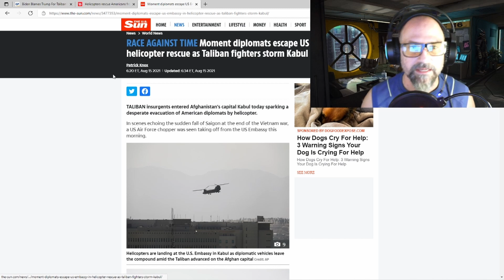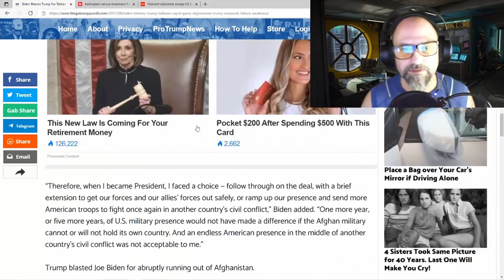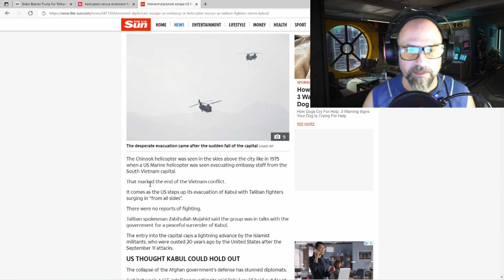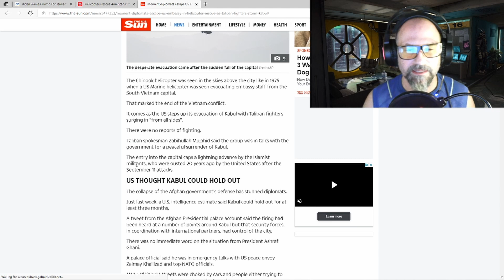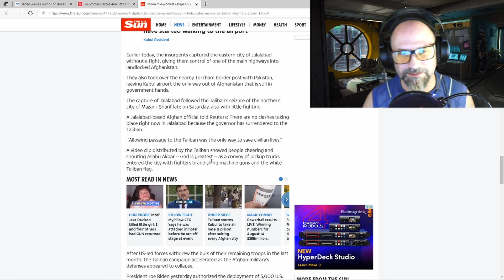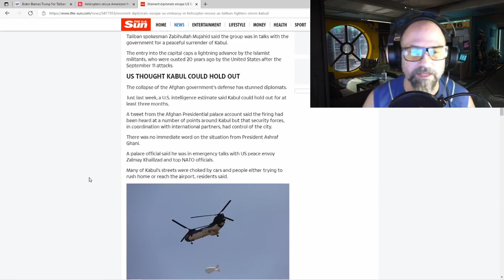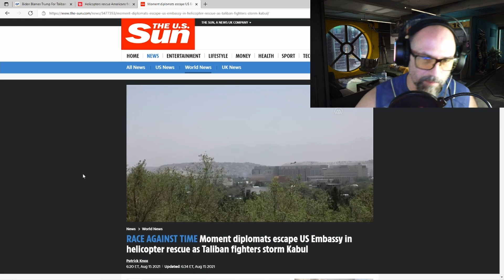RACE AGAINST TIME diplomats escape US Embassy in helicopter rescue as Taliban fighters storm Kabul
TALIBAN insurgents entered Afghanistan's capital Kabul today sparking a desperate evacuation of American diplomats by helicopter.